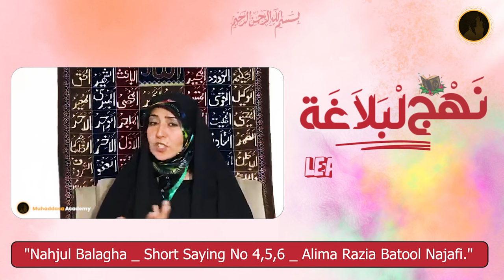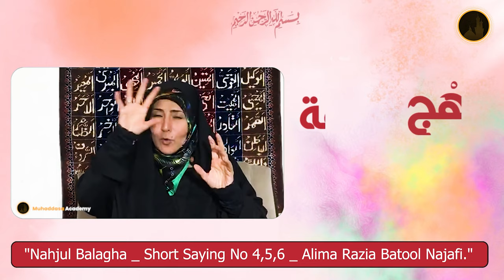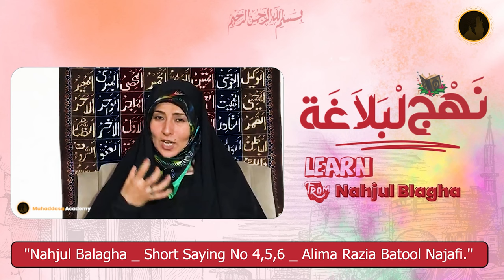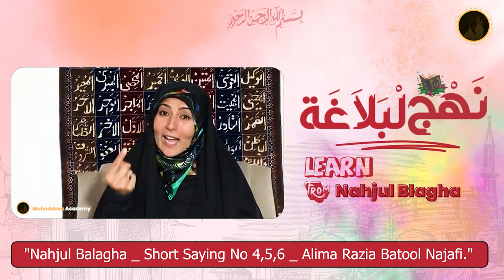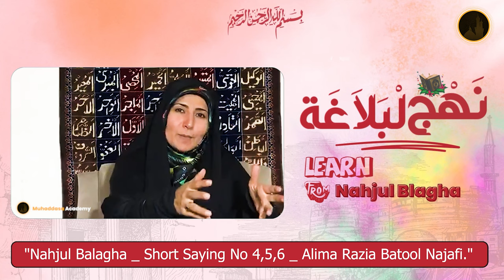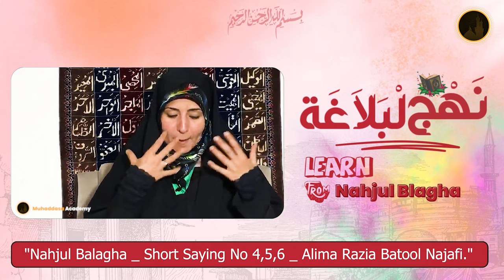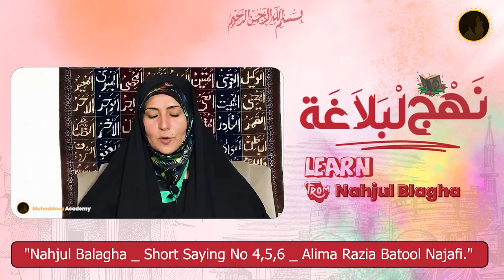Nahjul Balagha | Lecture 02 | Short Saying 4, 5, 6 | Alima Razia Batool Najafi | Hindi/Urdu